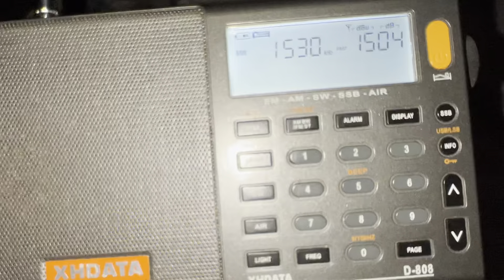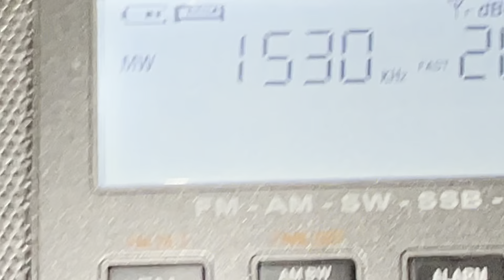AM DX MW 1530 KHz SRR Radio Romania Actualitati From Malta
AM DX MW 1530 KHz SRR Radio Romania Actualitati From Malta. It was caught on 01/09/2022 at around 00:35 AM (UTC+2). Being caught at the very late at night, the only possible time after Midnight when Voice of America is switched off as it bounces conflicting signals, despite the 600 kW TX. From the XHDATA D-808, it is a bit audible as seen with the dBu. It is caught from Romania’s Mihaileni Transmitter of around 15 kW in power which is approximately 1,650 kilometres away towards Radauti. 73 😊

Country: Radauti, Romania
Estimated Distance: 1,650 Km
Transmitter: Mihaileni Transmitter (15 kW)